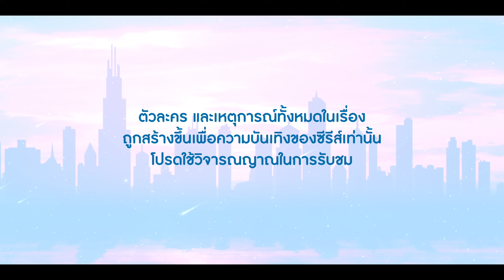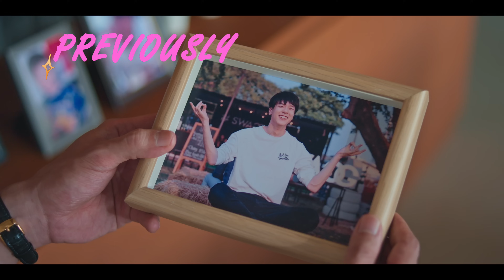[ENG SUB] City Of Stars The Series เฟื่องนคร | EP.5 [1/4]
ดูออนไลน์เวอร์ชัน UNCUT บนแอป iQIYI และเว็บ iQ.com ที่เดียวเท่านั้น